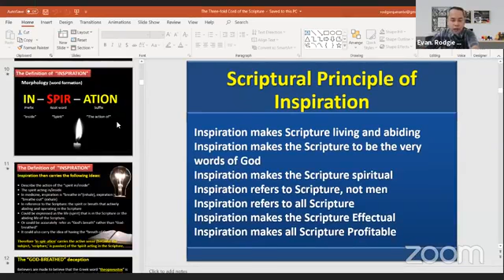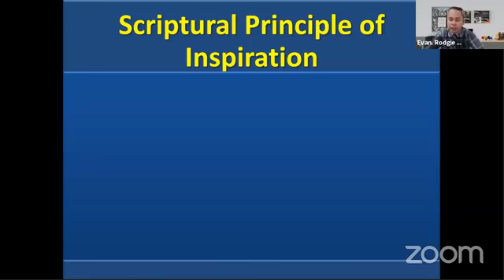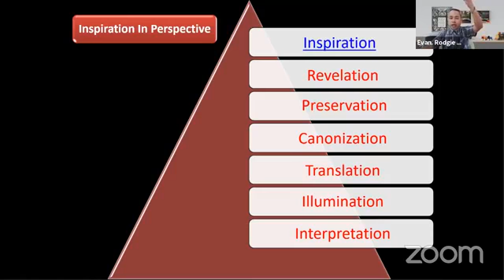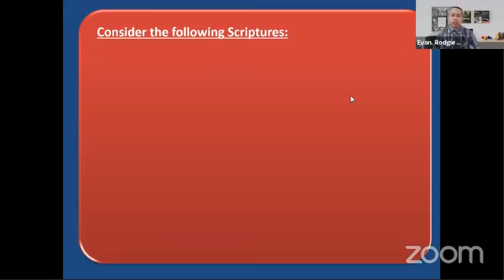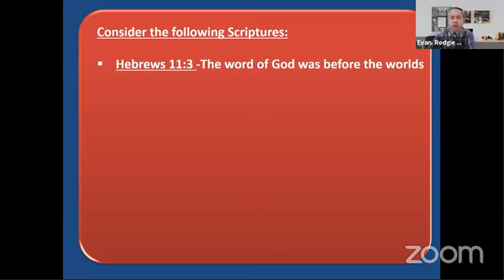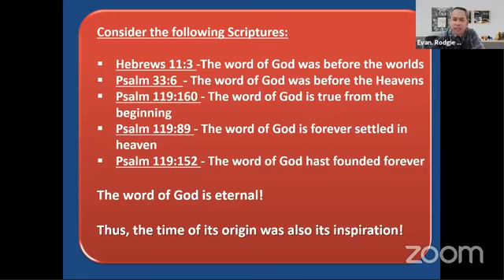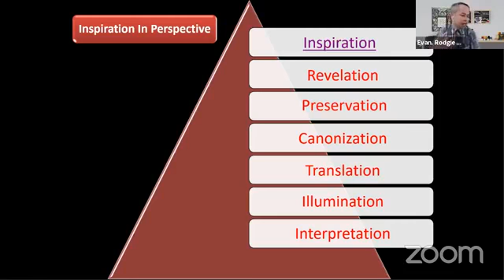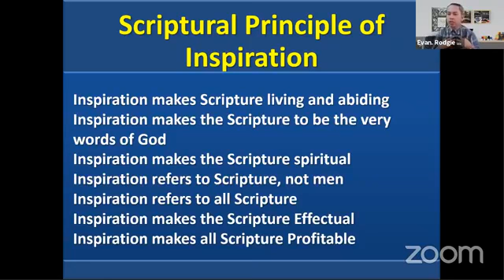STUDIES ON THE KJB - Part 4 - The Inspiration of the Scripture 3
Our precious King James Bible is under attack and churches have been infiltrated by today’s satanic-led generation. The three great pillars of the Scripture: the Inspiration, Preservation, and Translation of the King James Bible are under attack. Now, if the foundation be destroyed, what can a righteous do? (Psalm 11:3)